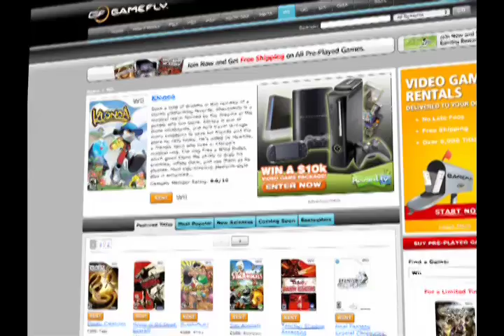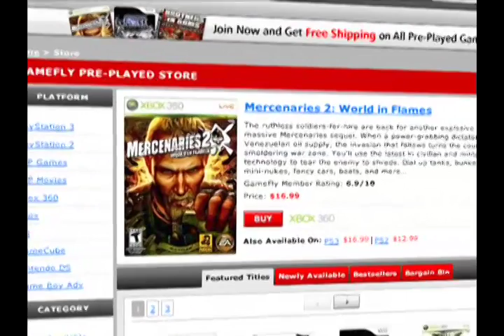Glenn Beck, Rep. Cohen & Nazis